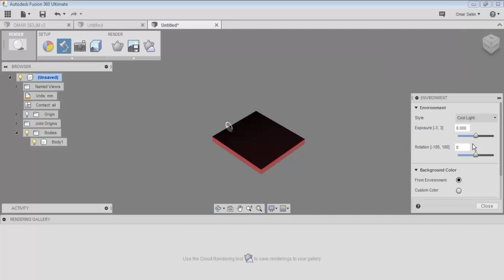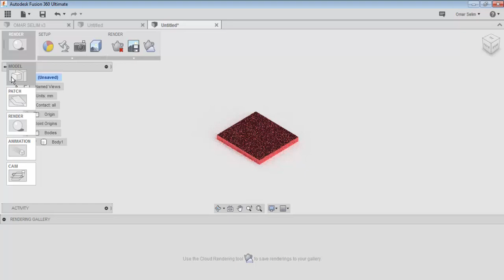autodessk fusion 360 8 REANDER